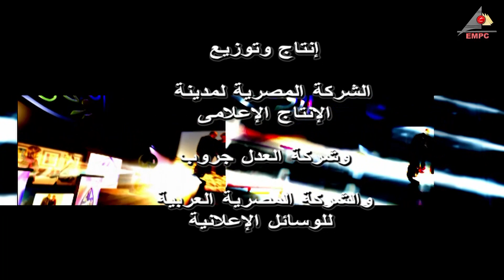تتر بداية مسلسل ملك روحى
تتر بداية مسلسل
بطولة
موسيقى وألحان
تأليف : محمد_أشرف إخراج